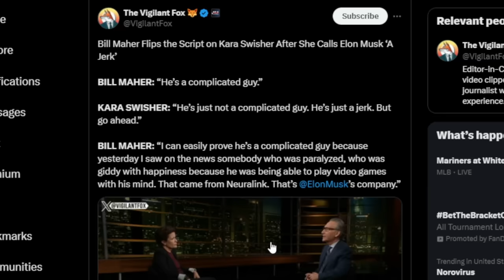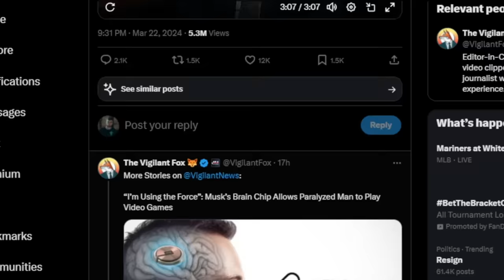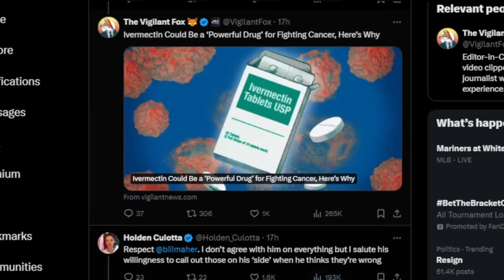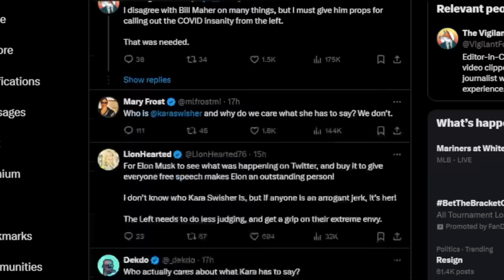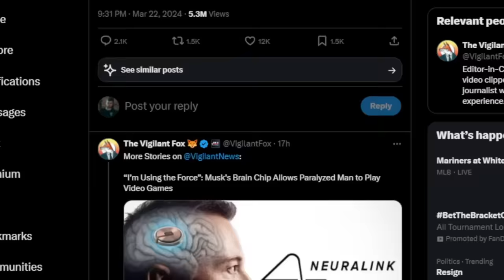Bill Maher SHUTS DOWN Woke Lunatic LIVE On His Own Show.. The Tide Is Turning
Bill Maher brought on a woke guest on his show and when she tried to attack people like Elon Musk Bill Maher shut her down. Bill Maher make red pilled stances sometimes like this, but ultimately Bill Maher is never coming to our side.